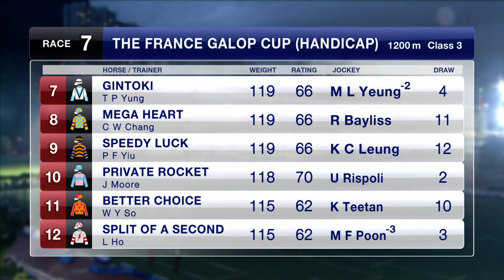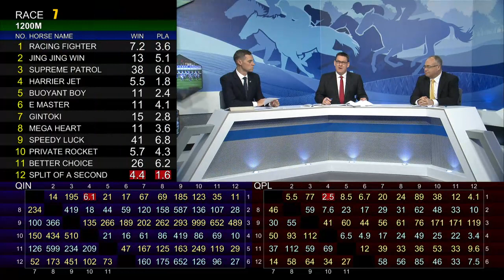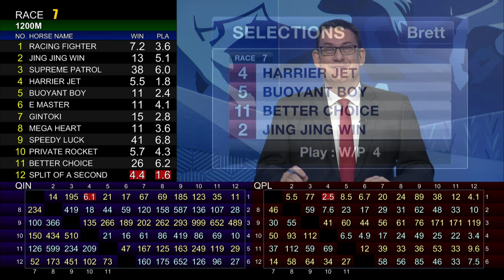[Racing To Win] 18/19 #72 Happy Valley – R7 (15 May)